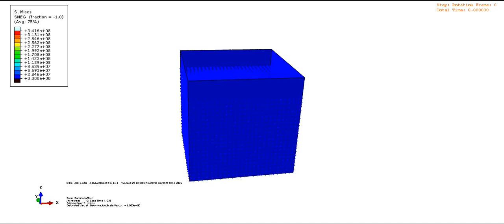watertankoacillateSPH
watertankoacillate using SPH method